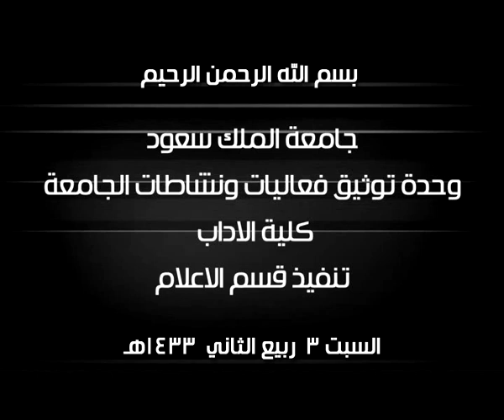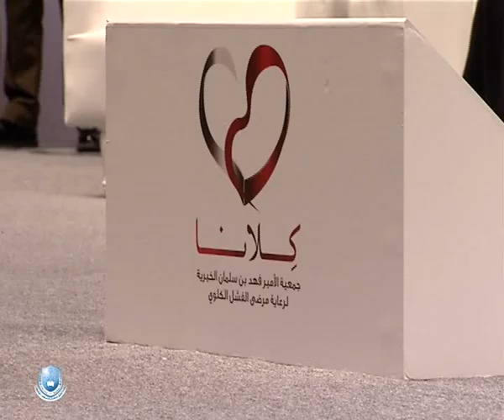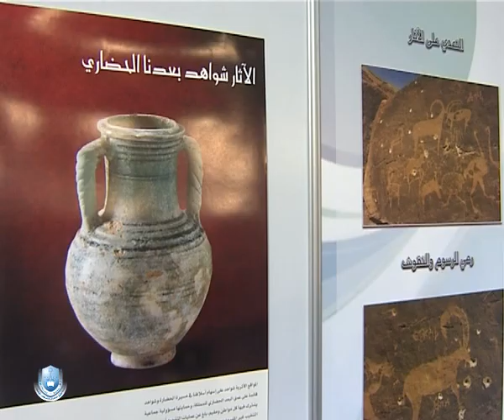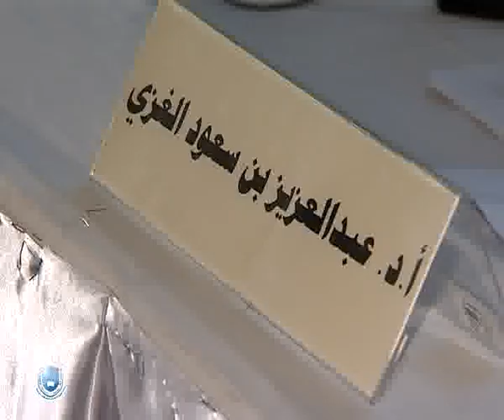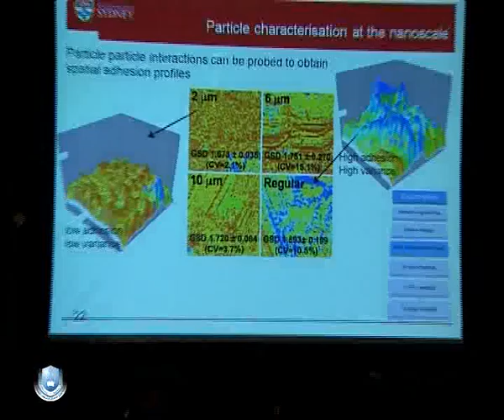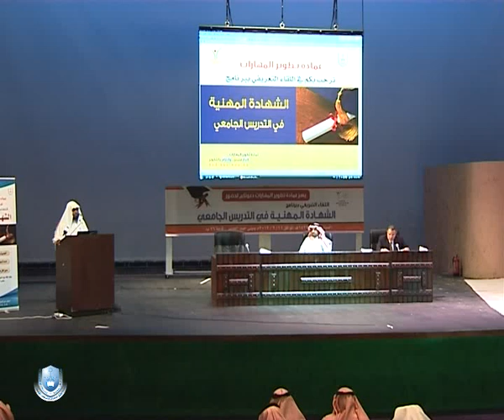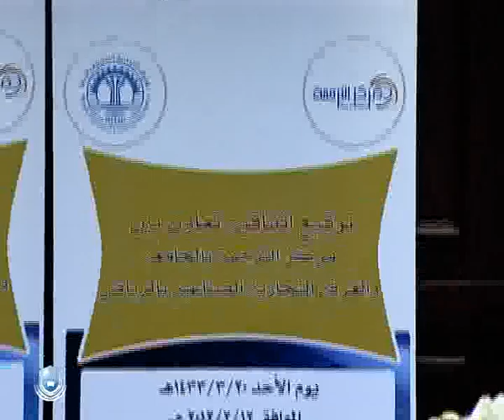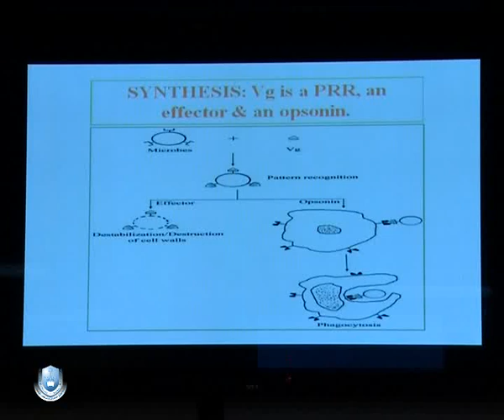السبت 3 ربيع الثاني 1433هـ